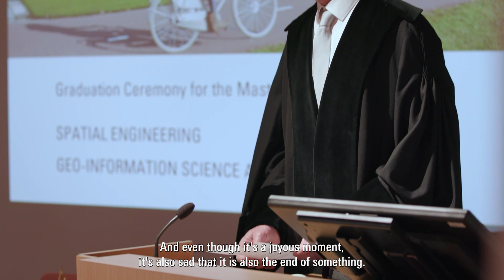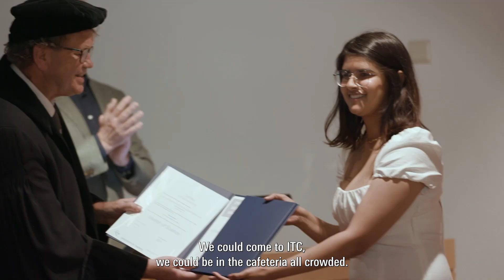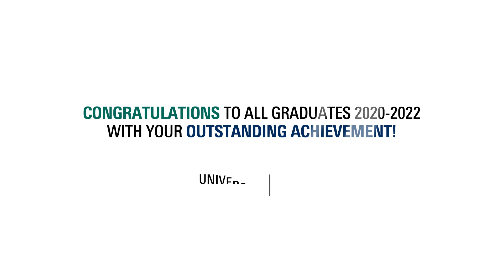ITC Graduation ceremony 2022 | Fresh graduates reflect on their ITC experience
On Friday 15 July 2022, we celebrated the result of the hard work of our students Class of 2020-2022 with the formal graduation ceremony.

In this video our fresh Master’s graduates Spatial Engineering and Geo-information Science and Earth Observation reflect on their achievements and learnings and how much they have grown in the last two years at ITC. “They take these achievements, learnings, cultural experience and interpersonal skills they have developed with them as they take off on their next adventure!

Are you interested in a career in spatial data science and becoming a geospatial professional?
Launch your career following Master's at the @FacultyITC

for more information about our Master's Geo-information Science and Earth Observation

for more information about our Master's Spatial Engineering